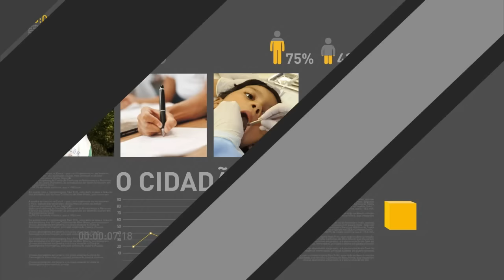Começa processo de desligamento do sinal analógico no Distrito Federal e Entorno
REPÓRTER NBR 10H - 27.10.16: Começou o processo de desligamento da TV analógica no Distrito Federal e Entorno. O prazo vai até 17 de novembro. Governo avalia como positiva a decisão do Supremo Tribunal Federal (STF) de rejeitar a desaposentação. E mais: Presidente Michel Temer sanciona nesta quinta-feira (27) mudanças no Supersimples - regime de tributação especial para micro e pequenas empresas.